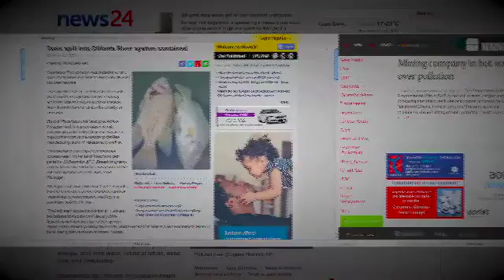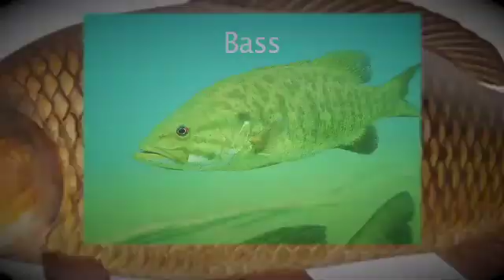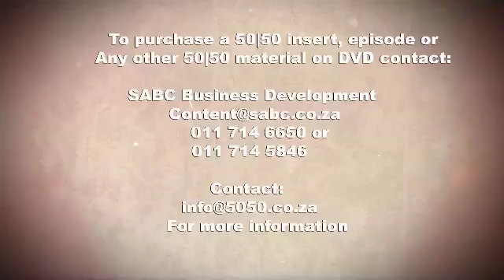Olifants River Update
The Olifants River is one South Africa’s most important river systems. It has its origin between Breyten and Bethal, Mpumalanga Province. There are 30 large dams along the course of the Olifants River before it joins the Limpopo River and flows into the sea in Mozambique. The Olifants River has become one of the most heavily polluted rivers in South Africa, not only by human or industrial waste, but by thriving green algae. In the Kruger Park however, this pollution has had devastating effects on the park’s wildlife. In recent years, carcasses of massive crocodiles have been reported, infected with Pansteatitis, fish have been found dead in their thousands, and the pH of the water has sunk to levels of extreme acidity. Phosphate farms continue to release waste into the system, soBertus heads off to the Kruger once again, to find out exactly what the park’s ecologists are up against, and if there is any chance of the river recovering from its toxic state.